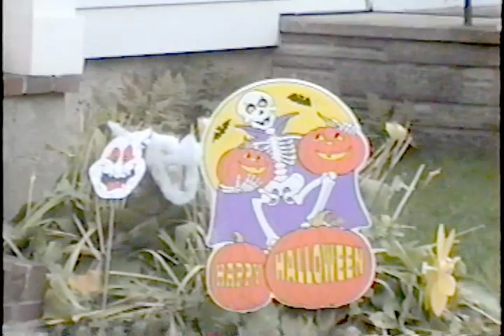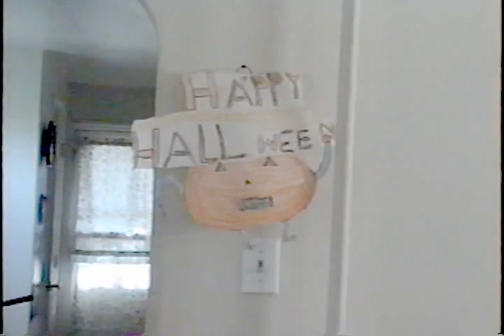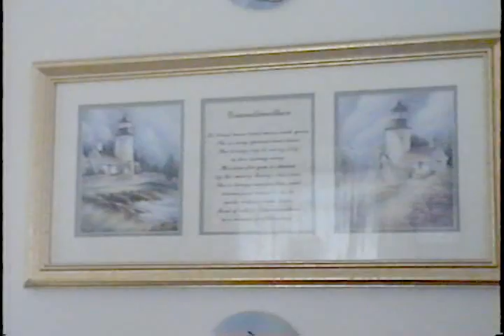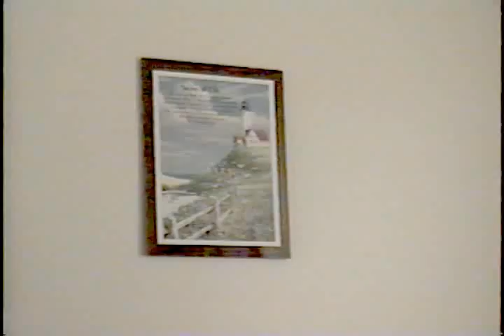Episode 119 - Halloween 2000